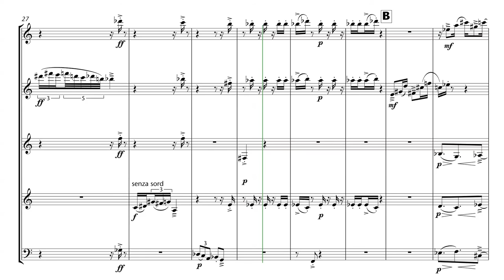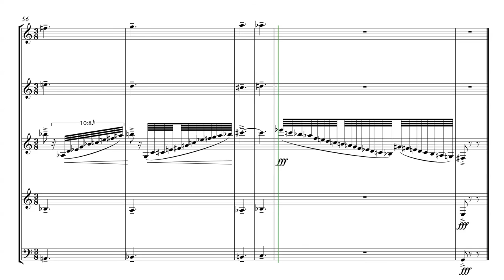Los relatos del barquero: 2.— Los ojos de la marquesa improbable. Enrique Blanco